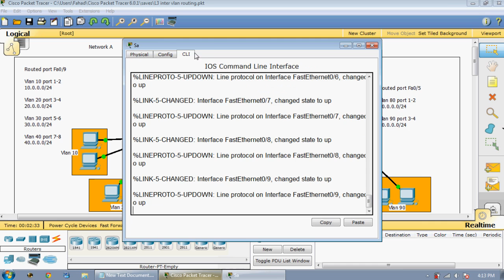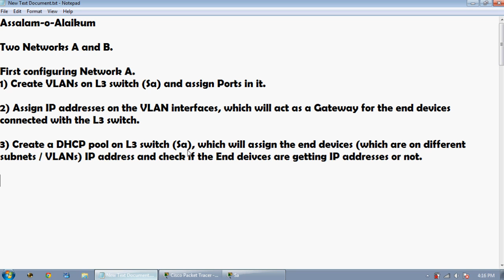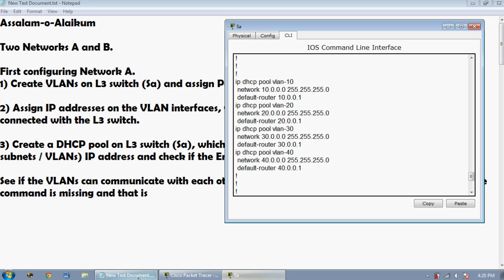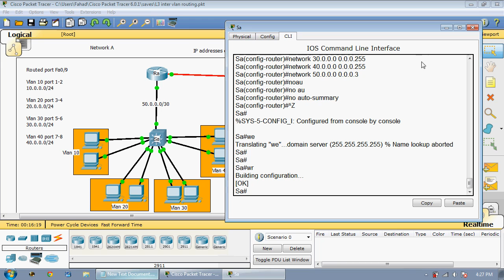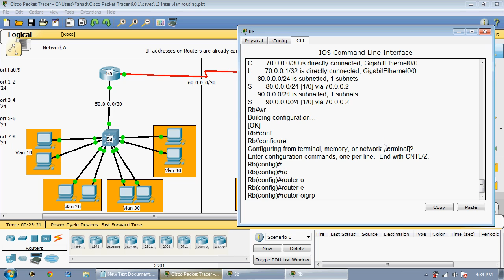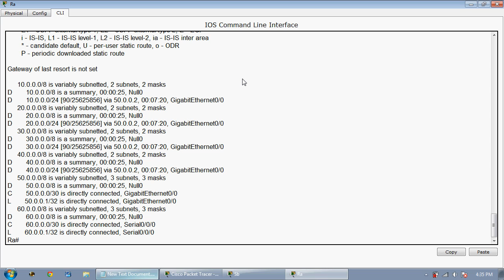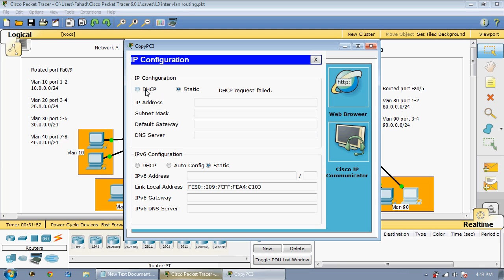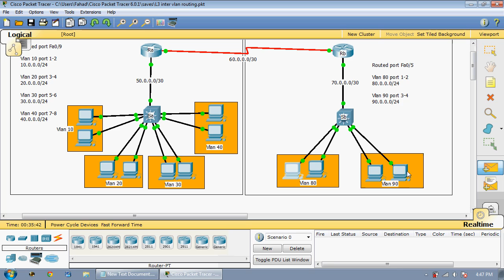CCNA:LAB No# 14 Configuration of Inter-VLAN routing and DHCP server on Layer 3 switch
Two Networks A and B.

First configuring Network A.
1) Create VLANs on L3 switch (Sa) and assign Ports in it.

2) Assign IP addresses on the VLAN interfaces, which will act as a Gateway for the end devices connected with the L3 switch.

3) Create a DHCP pool on L3 switch (Sa), which will assign the end devices (which are on different subnets / VLANs) IP address and check if the End deivces are getting IP addresses or not.

See if the VLANs can communicate with each other, its not working because on Layer 3 switch (Sa) one command is missing and that is

Now VLANs should start communicating with other VLANs.

4) Create a Layer 3 connectivity between the L3 switch & Router and enable EIGRP between them to advertise the subnets used in VLANs.

VLAN subnets are on Router (Ra).

For Network B:
5) Same process from the Network A, but no DHCP pool and  EIGRP between L3 switch (Sb) and Router (Rb)

6) Create a Default Route pointing towards Router (Rb) on L3 switch (Sb) and static routes on (Rb) for the L3 switch subnets running for the end devices.

7) Run EIGRP between (Ra) and (Rb) and advertise those static routes towards Ra.

8) Create DHCP pool on Network A's L3 switch (Sa) for the subnets located on L3 switch (Sb) and configure a Relay Agent on the L3 switch (sb) of Network B in SVIs.
so that End devices on the Network B can get IP address config.

9) Check connectivity.